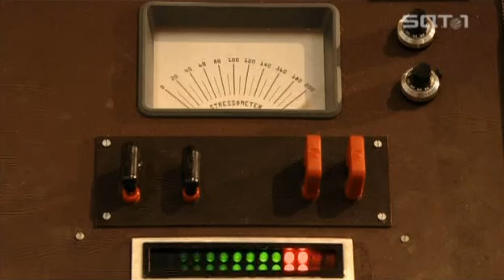YTK ~ Das eiTeam (HD Ready)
Ist inzwischen ein Upload aller produzierten Folgen dieser Scheiße im Internet aufgetaucht, deshalb hier jetzt nochmal dasselbe.